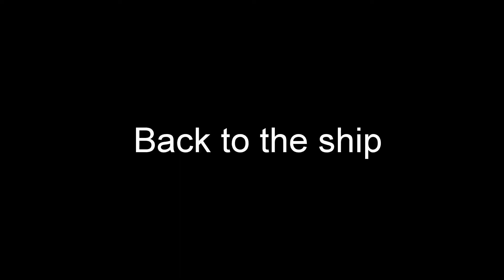snorkeling @ Jinek Bay, Lifou Island, New Caledonia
First Snorkelling experience @ Jinek Bay, Lifou Island, New Caledonia. Nov 2017